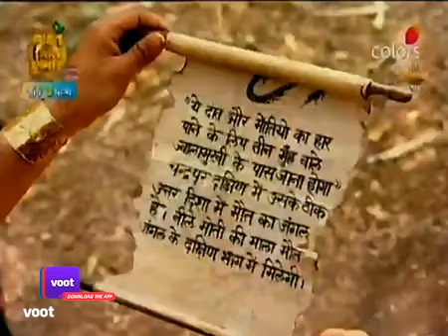Mahavir Hanuman (Gujarati) | મહાવીર હનુમાન | Hanuman Faces Bali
Ravana kills Jatayu, the bird who set out to rescue Sita. A little later, Bali arrives to take revenge against his brother Sugriva. Hanuman comes in to help Sugriva, but Bali holds a super power by which he can absorb all the powers of Hanuman.

Mahavir Hanuman gives you a glimpse into the life of Pawan Putra Hanuman, the God who represents immense strength, love and devotion. From his birth to meeting Lord Ram for the first time and later serving him, this show traces all aspects of the life of Sankat Mochan.